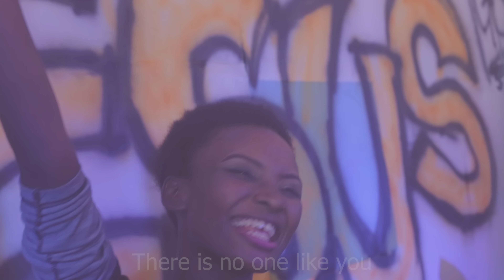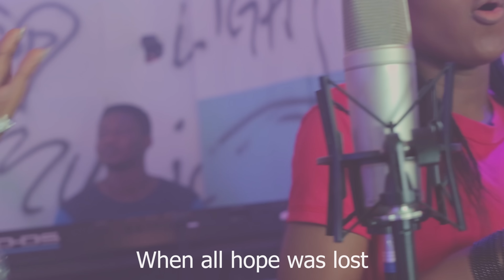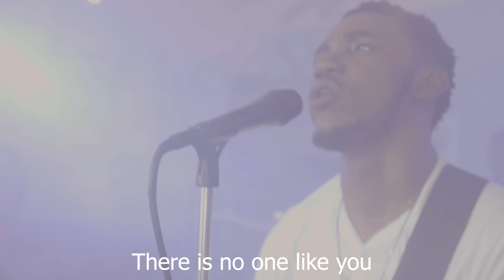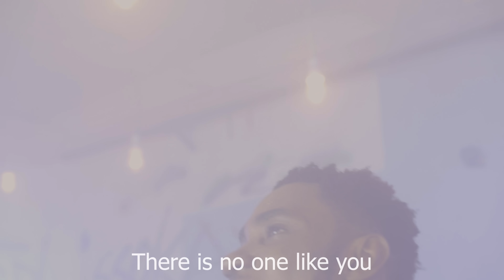Okey Sokay - Alpha (Official Music Video)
OTHER AMAZING ALBUMS  BY OKEY SOKAY